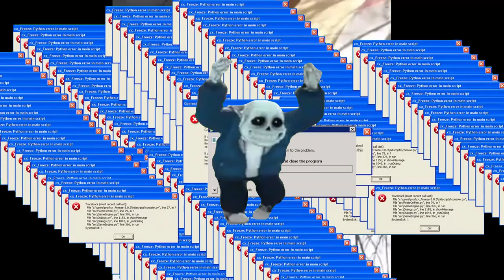definitely not slide 5